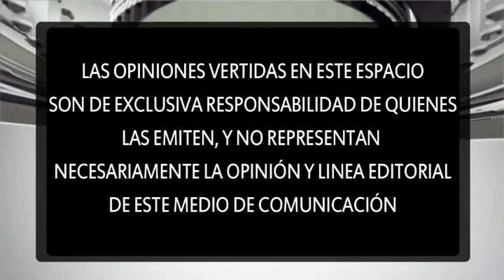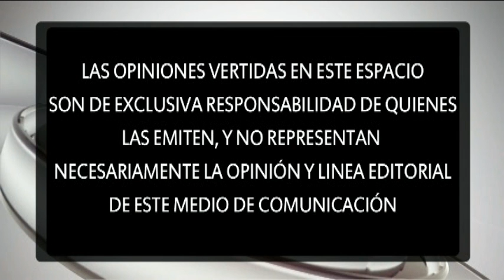PUNTO DE VISTA - Federico Krüger (20-04-2015)